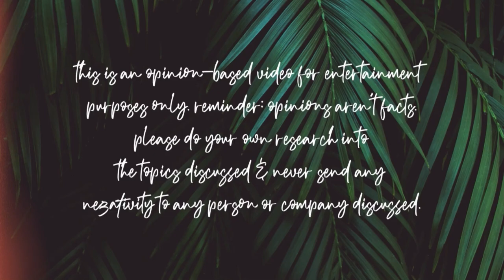KURT ZOUMA & HIS CATS… FIRST TIME BEING CAUGHT OR ISOLATED INCIDENT?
We need to talk about Kurt Zouma mistreating his cats…